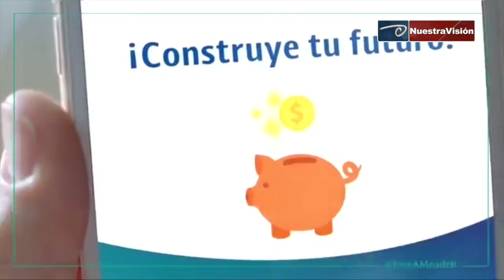SHCP presenta nueva “AforeMóvil”